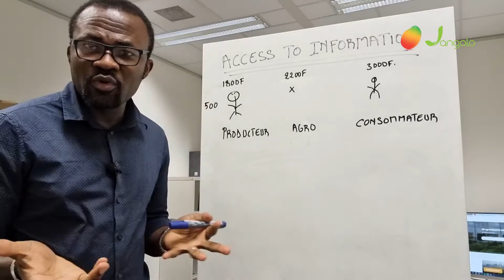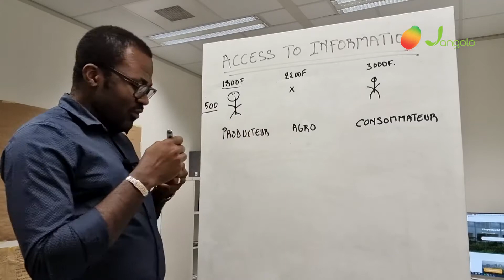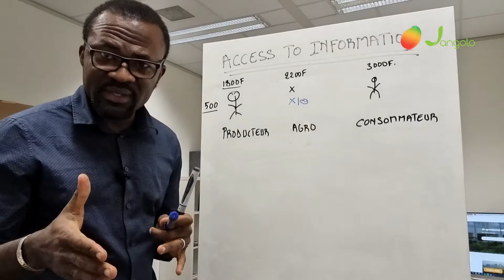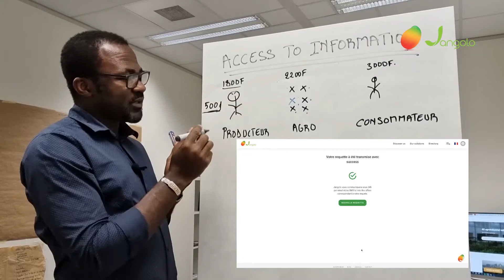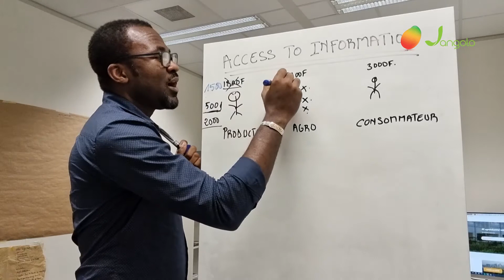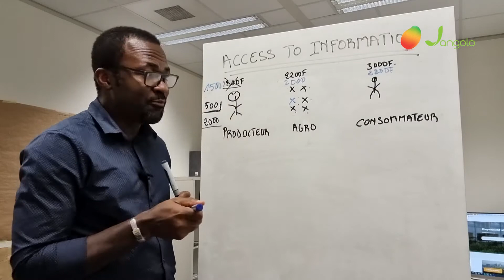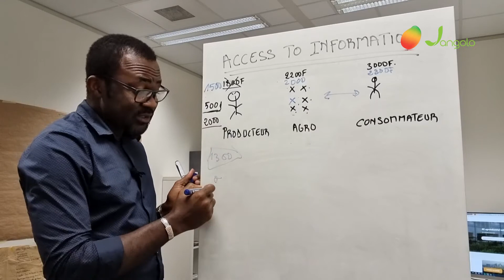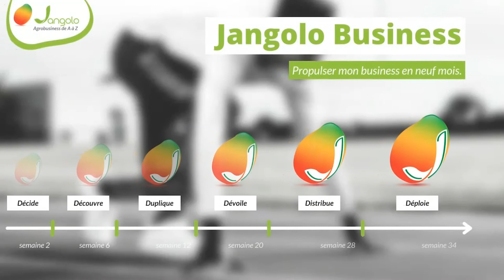Nous devons démocratiser l'accès à l'information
Avoir la bonne information est un avantage certain... La  question qu'il revient de se poser est: devons nous en faire profiter les autres...?

Souhaitez vous profiter des nombreux avantages offerts par notre plateforme?
Il vous suffit de cliquer sur le lien suivant pour rejoindre notre communauté de membre...